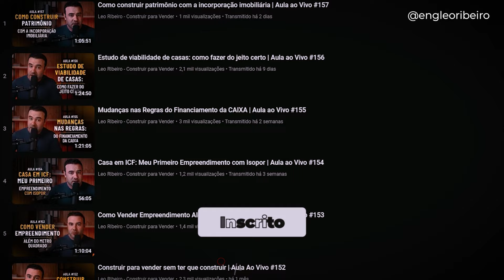TAXA SELIC SUBINDO | IMÓVEIS VÃO DESPENCAR?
A taxa selic estava caindo e isso ia aquecer ainda mais o mercado imobiliário. Quem investe em imóveis lucra ainda mais quando a taxa de juros está baixa. Mas não é isso que está acontecendo.

A taxa selic voltou a subir e isso prejudica o mercado imobiliário. Se você investe em imóveis precisa repensar seus investimentos a partir de agora.

Nesse vídeo vamos falar sobre qual é o impacto do aumento da taxa selic em seus investimentos imobiliários, e quando é o melhor momento para se investir em imóveis a partir de agora.